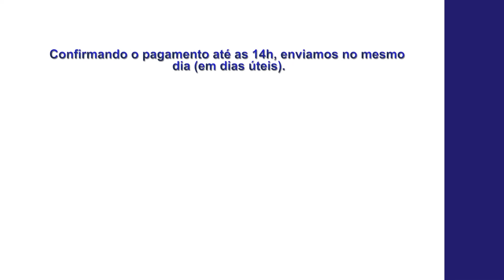Miniatura do Carro Chevrolet Silverado, Fabricante Maisto, Escala 1 24 COMPRECARSHOP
Acesse e garanta já a sua nova miniatura.

Confirmando o pagamento direto pelo site até as 14h, enviamos no mesmo dia, em dias úteis. Postagem para todo o território nacional.

Miniatura Chevrolet Silverado Preto Maisto 1/27.
Miniatura em metal com partes internas em plástico.
Produto novo na caixa.
Cor dourado.
Miniatura em escala 1:27, com aproximadamente 20 cm e comprimento x 7 cm de altura x 8 cm de largura.
Fabricante: Maisto.
Pneus de borracha sintética.
Abre porta.
Rodas não esterçam.